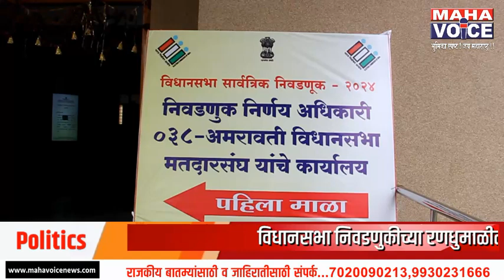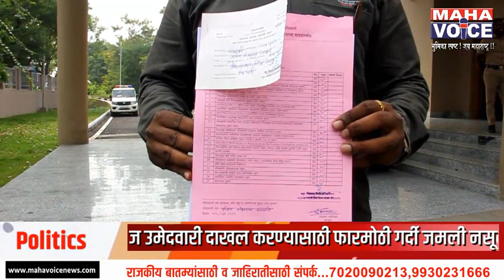अमरावती | विधानसभेच्या जागेसाठी उमेदवारी अर्ज भरण्यासाठी आजपासून सुरुवात...बातमीचा आढावा पहा...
विधानसभा निवडणुकीच्या रणधुमाळीत उतरण्यासाठी म्हणजेच उमेदवारी अर्ज भरण्यासाठी आजपासून सुरुवात झाली आहे.  तर अमरावती विधानसभेसाठी आज १६ लोकांनी अर्जाची उचल केली आहे. अमरावती जिल्हा उपविभागीय कार्यालयावर आज उमेदवारी दाखल करण्यासाठी फारमोठी गर्दी जमली नसून तुरळक लोकांची येजा सुरु आहे. तर महाविकास आघाडी तर्फे बडनेरा मतदार संघात विनेश आडतीया यांनी अर्जाची उचल केली आहे. तर अमरावती विधान सभेसाठी महाविकास आघाडीची राष्ट्रवादी काँग्रेस  शरद पवार गट यासाठी प्रवीण अडालसे  यांनी यांनी अर्जाची  उचल केली आहे. यांच्याशी बातचीत केलीय आमचे प्रतिनिधी योगेश चांदणे यांनी...